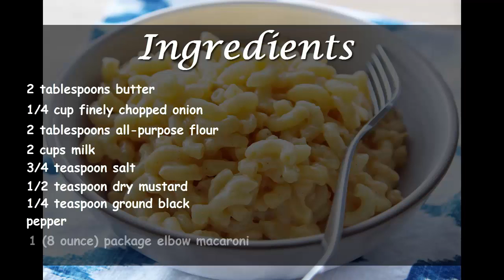Baked Mac and Cheese Recipe | How t Make Baked Mac and Cheese | Get Baked Mac and Cheese Recipe